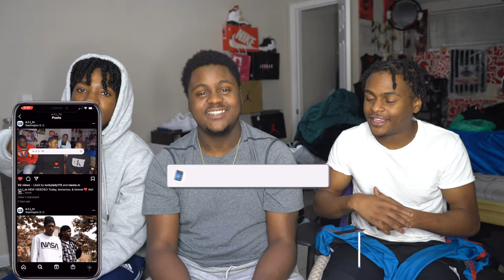Billie Eilish - Lost Cause (Official Live Performance) | Vevo *REACTION*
NEW VIDEOS EVERYDAY @7!

Today we are reacting to "Lost Cause (Official Live Performance)" by Billie Eilish hope you enjoy.

COMING SOON!!❤️